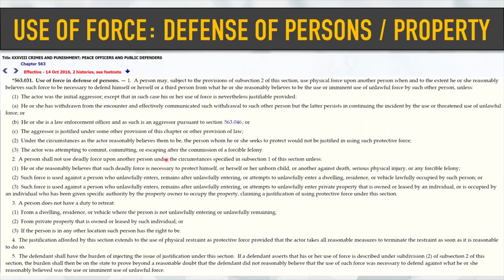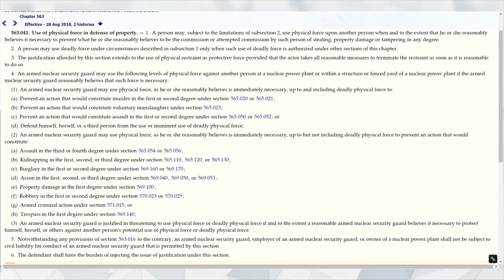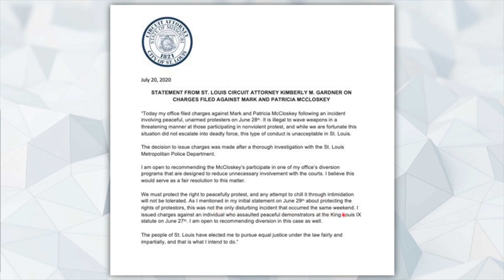The Castle Doctrine and Use of Force: Defense of Persons and Property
The Castle Doctrine is very important because many people have the specific question about when you can use a firearm to protect your home, your person, or when you can protect another person. The most simple answer is to look at the statutes in your state.

In this video, criminal defense attorney, Robert Gruler, goes over the Use of Force statute in regards to the St. Louis couple that stood armed outside their home while protesters were outside.

Beginning to Winning on Amazon